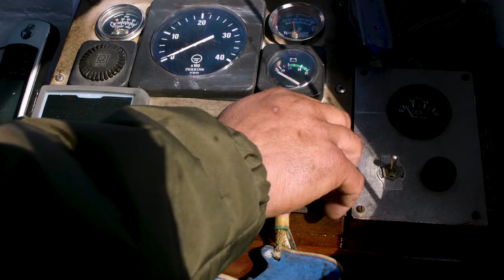Loch Shiel Cruises Promotional film 2019, Glenfinnan, Acharacle. Harry Potter film location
Glenfinnan has lots to offer apart from its famous Jacobite Express steam train crossing the viaduct. Join us on a Loch Shiel Cruise to see the stunning landscape, incredible wildlife and spot Golden eagles and Harry Potter film locations. White tailed eagles, Red deer, Black Throated divers are all frequently seen on the loch or its shore. The area is only accessible by boat or brave hike... this means we offer trips into the wilderness on comfort on our classic boat. Bar and toilet on board. Children's activities and dogs welcome too.

For more information and booking: lochshielcruises.co.uk